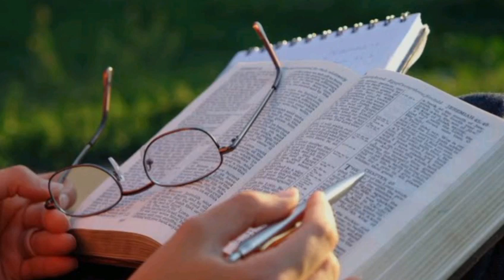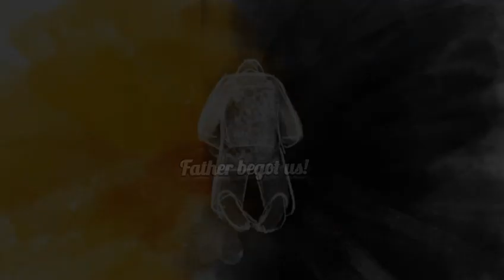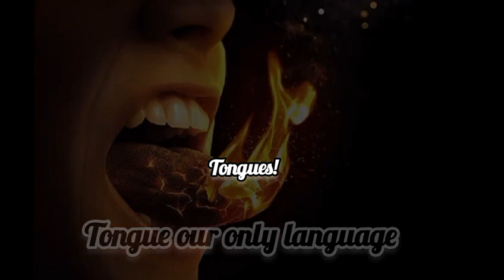Christendom Anthem (Prod. By J. Peculiar) for Christendom channel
This New Year... Let's walk in the light of these words.

Christendom Anthem (Produced, Mixed & Mastered By J. Peculiar) for Christendom channel.